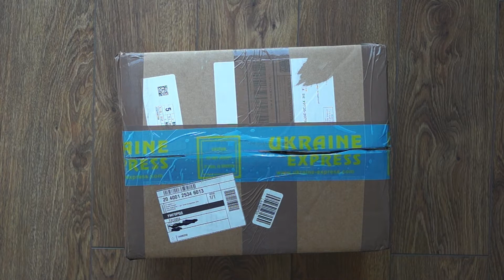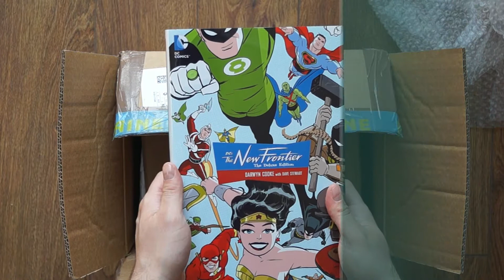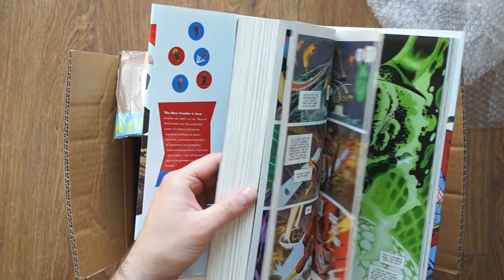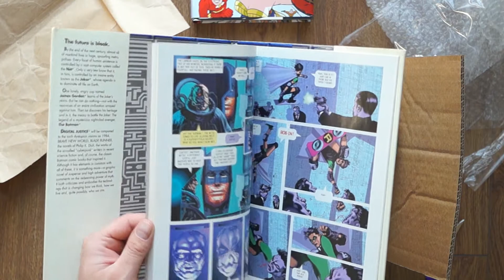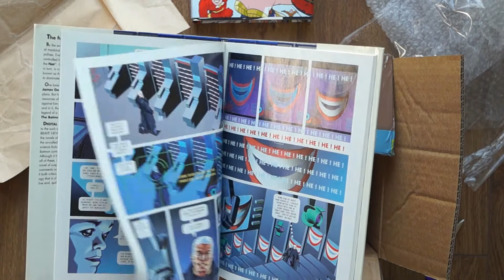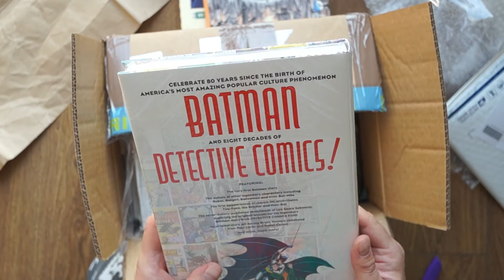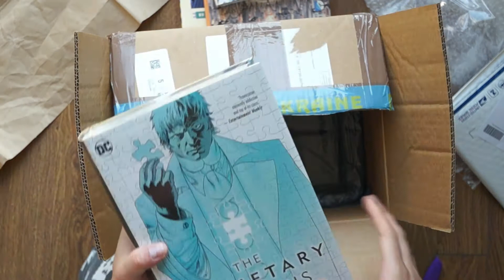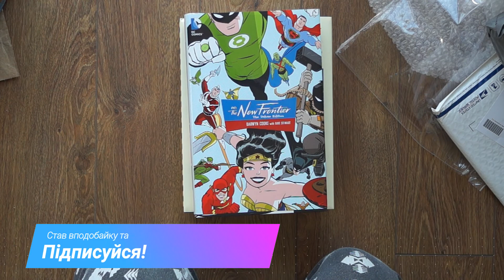Розпаковка Коміксів #13: Найгірший і Найкращий Комікс DC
Отакої! Найгірший комікс про Бетса нарешті у мене! Не знаю, чи тішитись цьому, чи плакати, але в якості компромісу в цій же посилці приїхав чи не найкращий комікс від DC! Так що всесвітній закон рівноваги таки працює.

А ще:
- DC's New Frontier Deluxe Edition
- Batman Digital Justice
- Batman Death by Design
- The Planetary Omnibus
- Detective Comics 80 Years of Batman Deluxe Edition